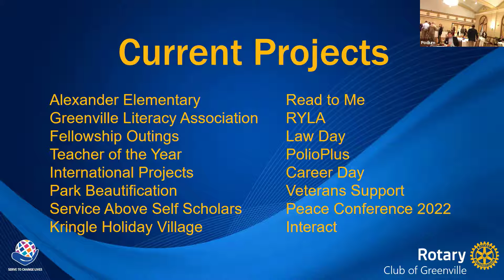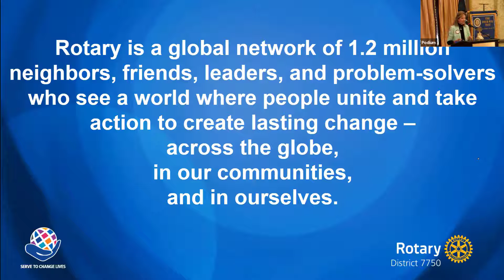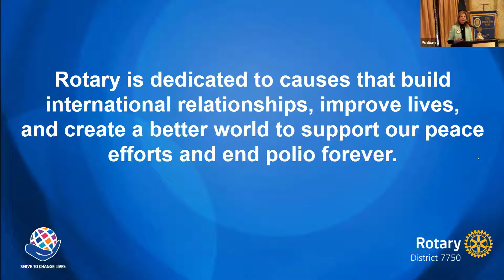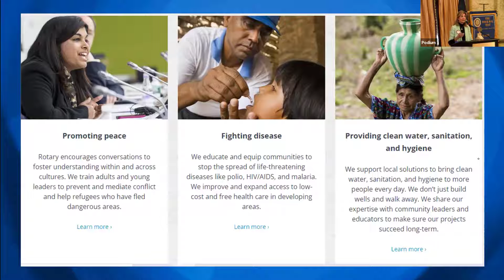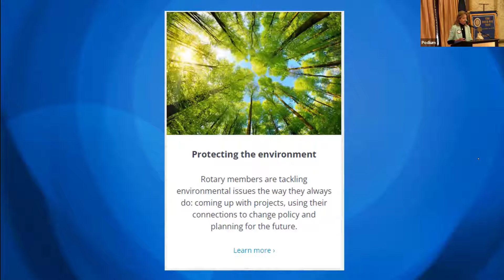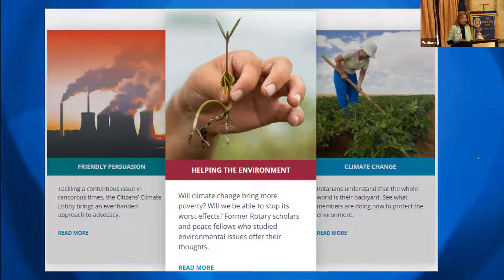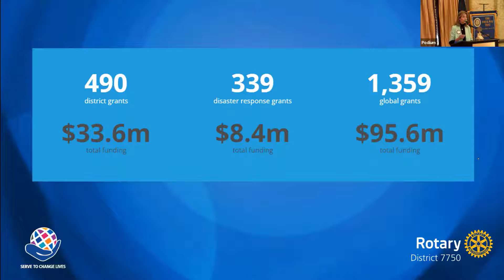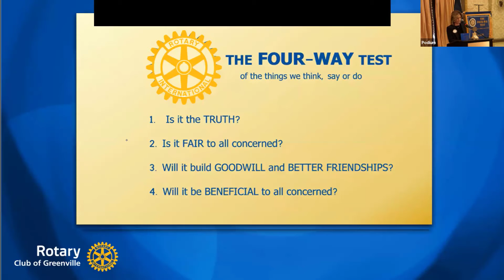Greenville Rotary Hybrid Meeting 11-9-2021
Program:  Veterans Day
Speaker:  Brigadier General Jeff Jones
US Army (National Guard)